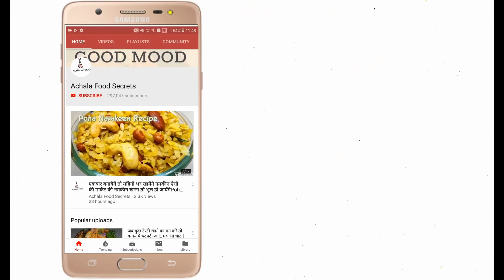Crispy Potato Fingers | शाम की चाय के साथ झटपट बनाये आलू सूजी फिंगर्स | Rava Potato Fingers Recipe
►Rava Potato Fingers recipe | crispy Aloo Fingers | potato snack

►Ingredients
1/2 cup suji/rava
4 potatoes boiled and peeled
3 green chilies finely chopped
3 tbsp coriander leaves finely chopped
salt to taste
1/2 tsp black pepper powder